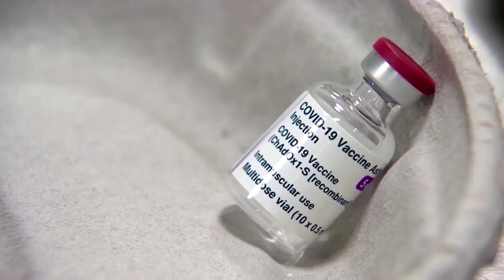Von der Leyen räumt Versäumnisse bei Impfstoff-Beschaffung ein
Nach zunehmender Kritik hat die EU-Kommissionspräsidentin zugegeben, dass die Komplikationen bei der Impfstoffherstellung unterschätzt wurden. Die EU hätte sich früher mit den Fragen der Massenproduktion beschäftigen müssen, sagte von der Leyen.